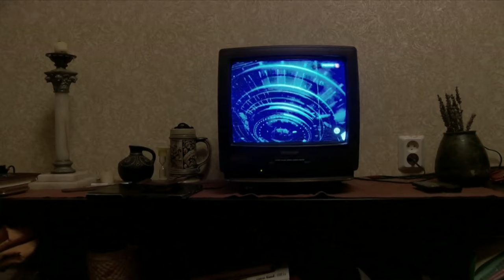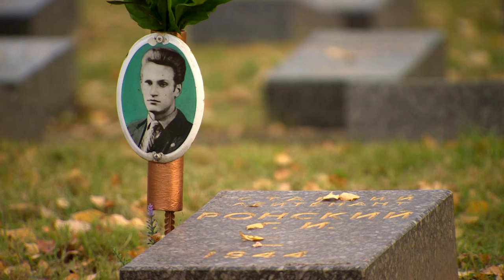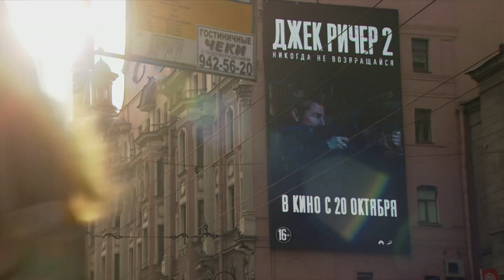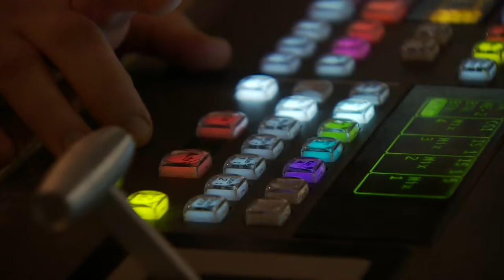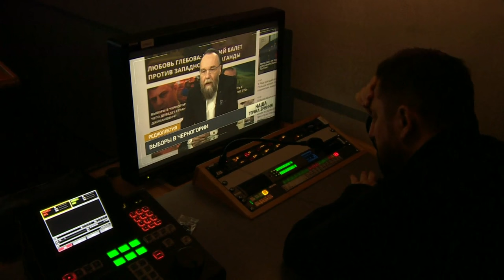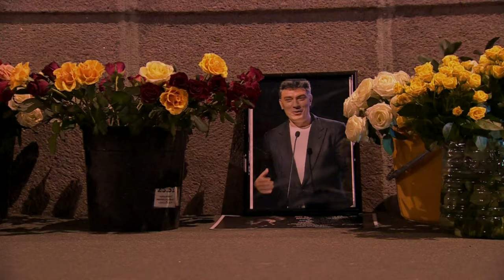The Russians who fear a nuclear war with the West - BBC Newsnight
With tensions between Russia and the West heating up, Gabriel Gatehouse goes to Moscow to find out more about the Russians who fear - and are preparing for - a nuclear war with the West.